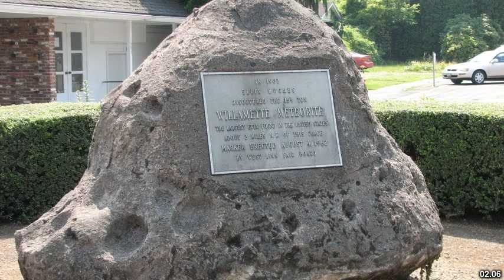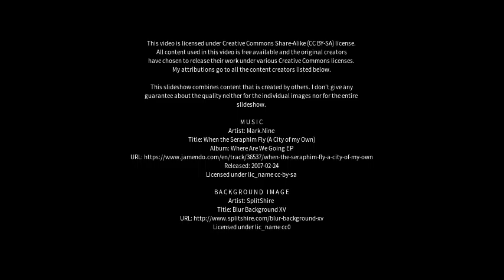Best places to visit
Best places to visit - Karoonda (Australia) Best places to visit - Slideshows from all over the world - City trips, nature pictures, etc.